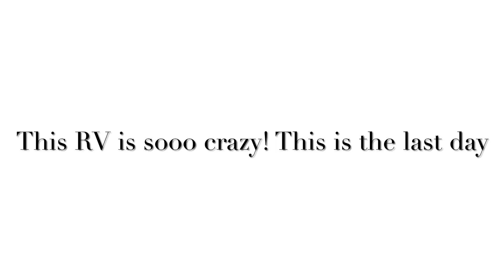This RV is crazy twin life